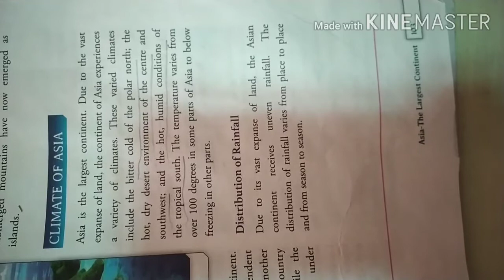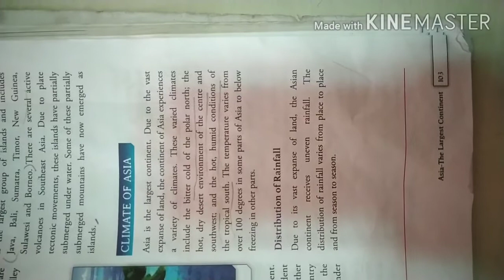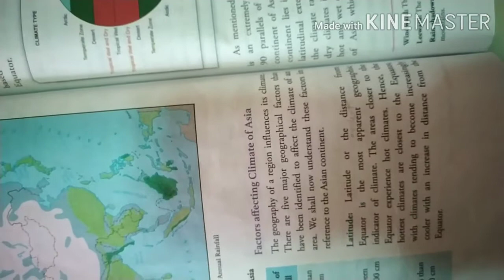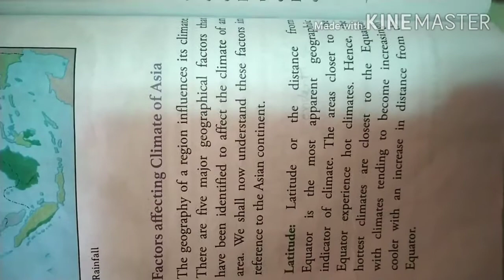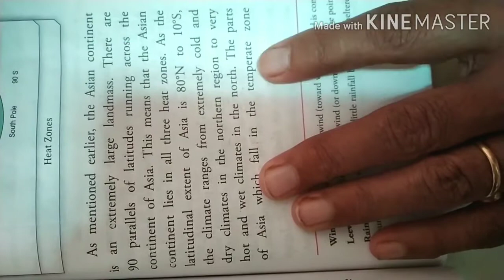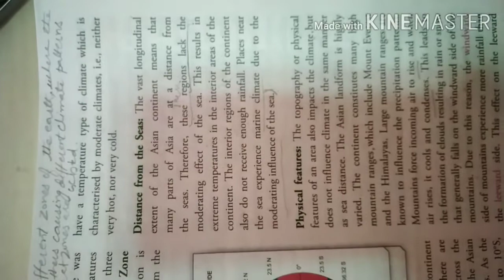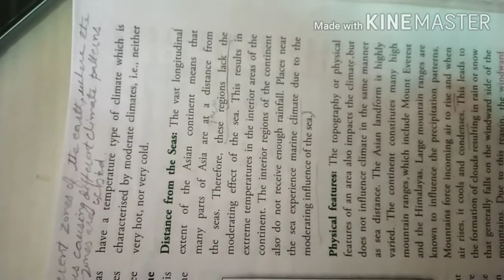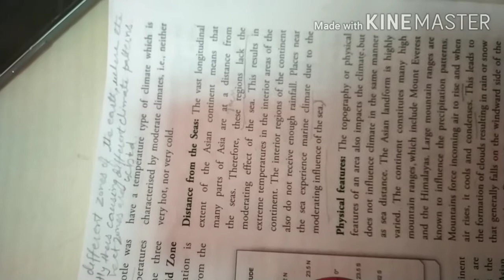8th Grade Climate of Asia